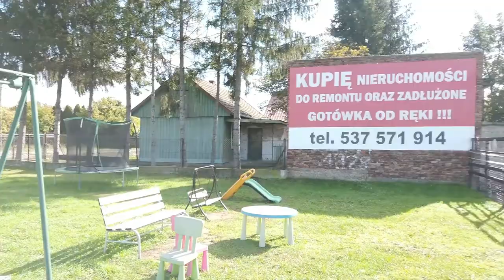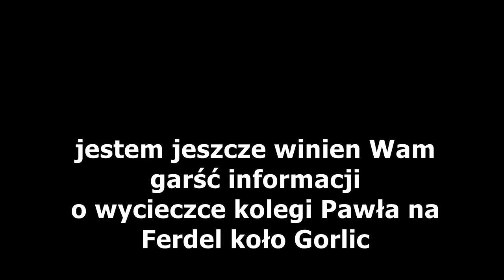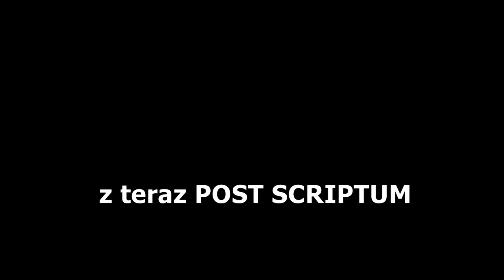prawie emeryt na szlaku #4- krótki wypad rowerowy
krótki wypad rowerowy do Dąbrówki Szczepanowskiej pod presją czasu i w "oknie czasowym" pomiędzy domowymi obowiązkami.